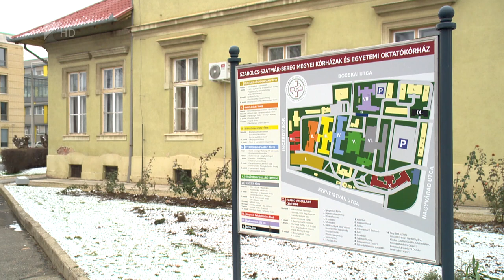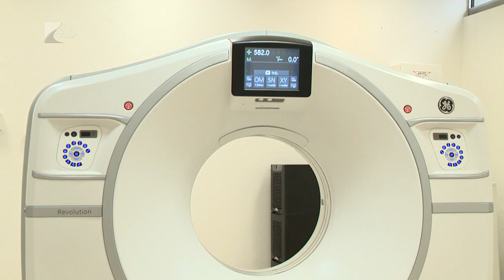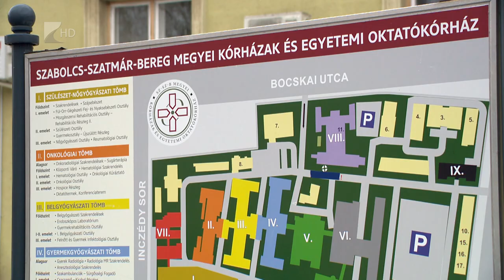Javuló ellátás a megyei kórházban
Kiemelten fontos a humán erőforrás erősítése 2023-ban a Szabolcs-Szatmár-Bereg Megyei Kórház és Egyetemi Oktatókórház számára. Azt szeretnék elérni, hogy több orvos és több ápoló dolgozzon az intézményeikben, így növelve az ellátás színvonalát.

A megyei kórház az elmúlt évben több mint nyolcmilliárd forint értékben valósított meg fejlesztéseket három telephelyén. A megyeszékhelyen jó ütemben halad a nővérszálló építése, a következő év legfontosabb fejlesztése pedig a sebészeti tömb felújítása lehet.